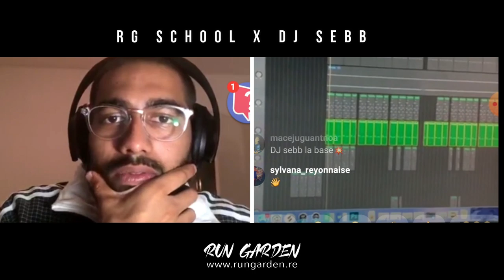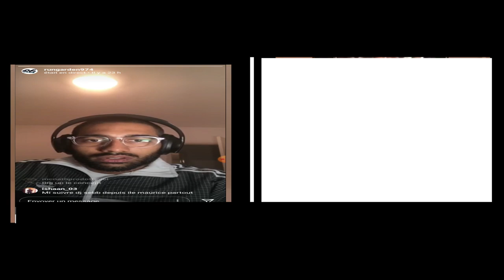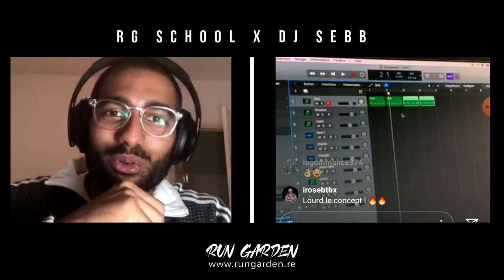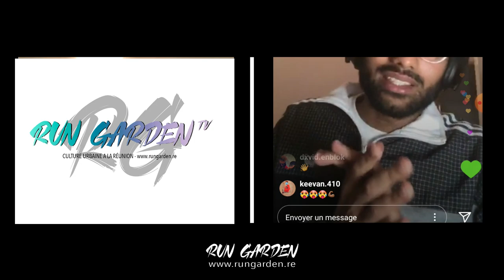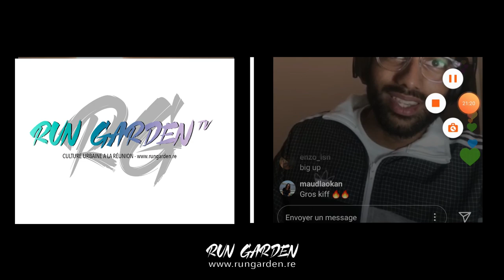RG School - Dj Sebb (Beatmaker pour La Gommance, Kaf Malbar, etc) - Composition en Live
RG School, c'est comprendre le processus de création musicale avec de nombreux artistes réunionnais.

Pour la première semaine dédiée à la composition musicale, autrement dit, le beatmaking, nous avons reçu Dj Sebb.
Dj émérite réunionnais, il excelle depuis de nombreuses années sur la scène locale et a étendu son influence à l'international avec ses artistes de la Gommance.

Il revient avec nous sur sa manière de travailler, sa vision de la musique locale et ses envies pour la suite.
INCROYABLE : nous avons pu décortiquer en live avec Dj Sebb "La plus jolie" de PLL et également composer un beat AfroTrap avec Dj Sebb.

Découvrez toutes ces techniques et son univers de création.

Bon visionnage !

➡️  CRÉDITS
Journaliste : Ryadh ALIBHAYE
Réalisation / Cadrage : Jean-Teddy Charleville
Montage : Jean-Teddy Charleville

Site n°1 sur la Culture Urbaine à la Réunion